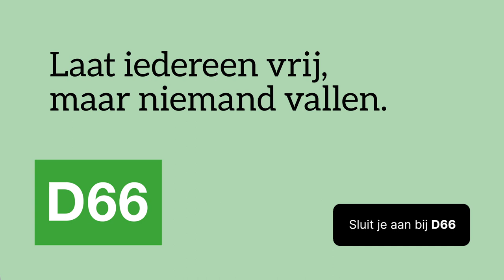D66 — Sigrid Kaag: Het is tijd voor nieuw leiderschap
De leden van D66 kozen Sigrid Kaag tot lijsttrekker voor de Tweede Kamerverkiezingen van 2021. Hiermee is Sigrid de zevende partijleider van D66.

Sigrid Kaag:
"Ik vind het fantastisch om verkozen te zijn tot lijsttrekker van D66. Het is tijd voor nieuw leiderschap. Voor iedereen in Nederland. Voor een land waar iedereen vrij is, maar we niemand laten vallen.

Het is tijd voor een politiek die probeert te overtuigen, niet pas nadat de peilingen voldoende draagvlak laten zien, maar ervóór. Politiek die mensen serieus neemt. Politiek die niet verlamt uit angst de kiezer kwijt te raken aan gemakzuchtig geroep op de flanken, maar die door idealen en argumenten mensen weet te binden. Te verbinden. Doe je mee?"